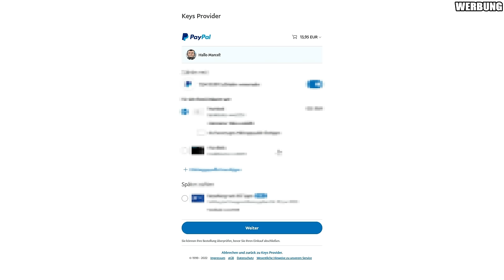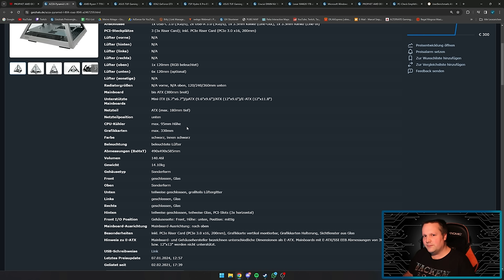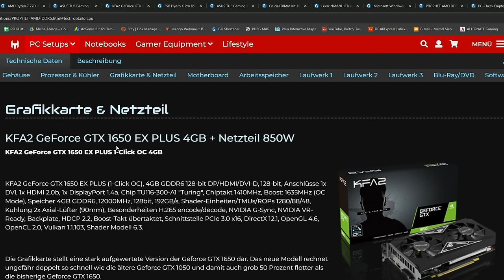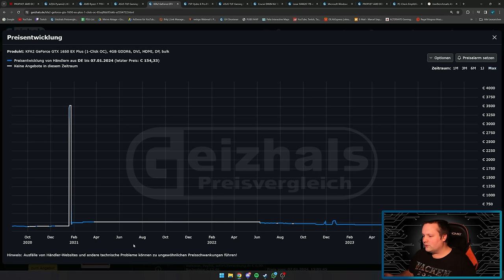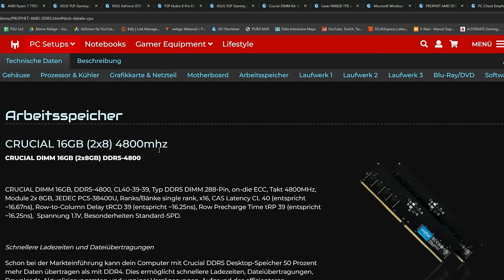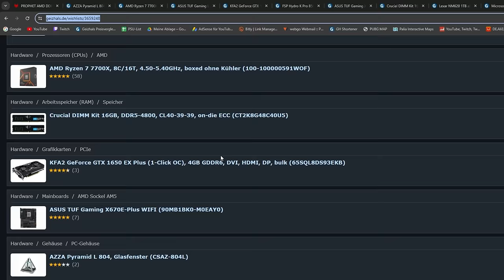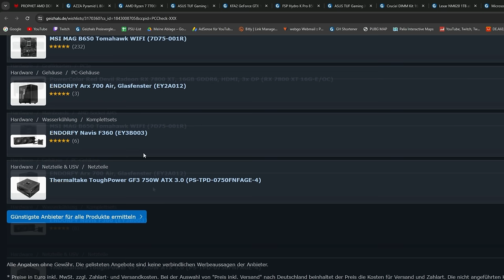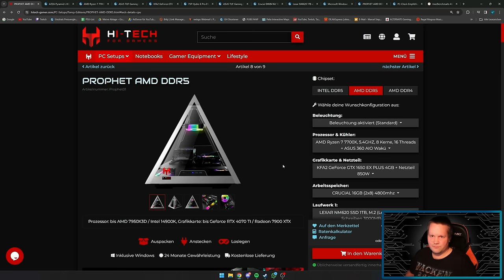HI-TECH - PROPHET AMD DDR5 - Taugt der was?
▼ Mein System ▼

 ⇘ Timestamps ⇙

00:00 - Einleitung
00:17 - Werbung
00:58 - PROPHET AMD DDR5
08:00 - Ergebnis/Fazit
08:35 - Unsere Empfehlung

⭐️ Quellenangaben ⭐️